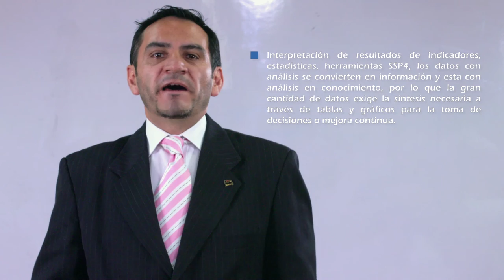Intro Subsección 2-Módulo 3 - Indicadores de gestión del Curso Indicadores de Gestión